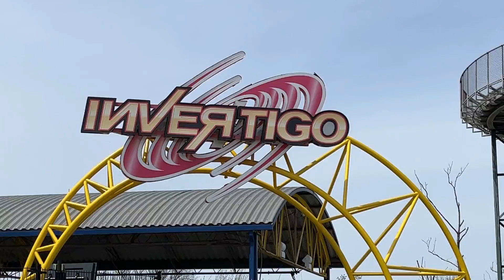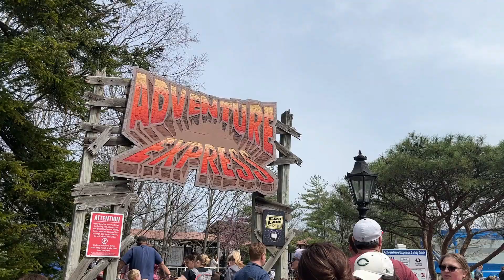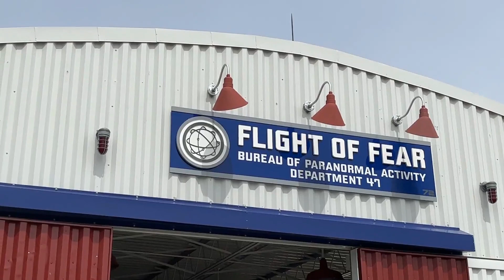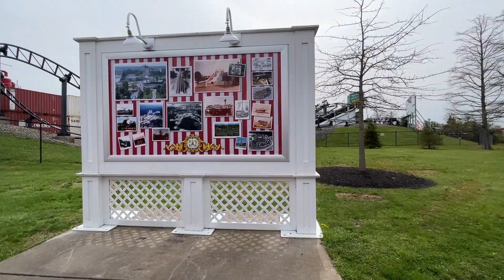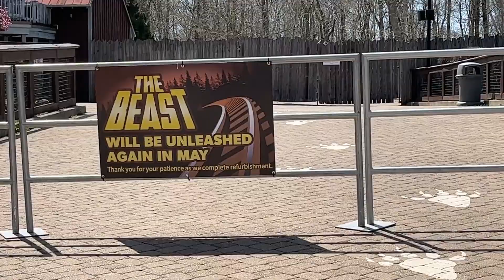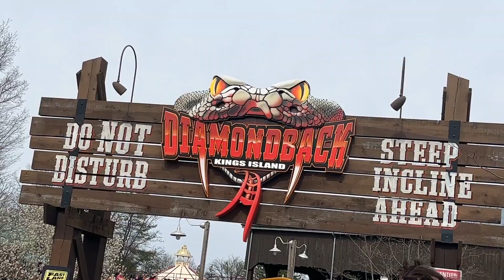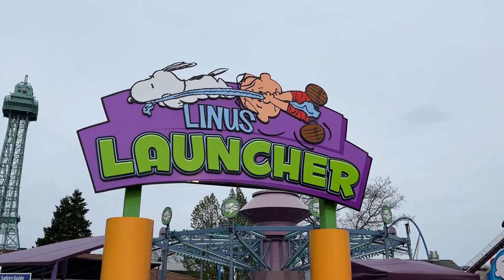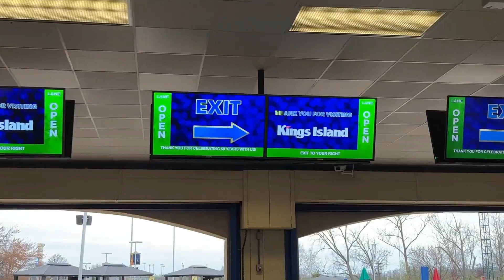Kings Island Park Footage 2022 (Opening Day)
OUR BEST YET!

--TIMESTAMPS--

--VIDEO CREDITS--
All mine